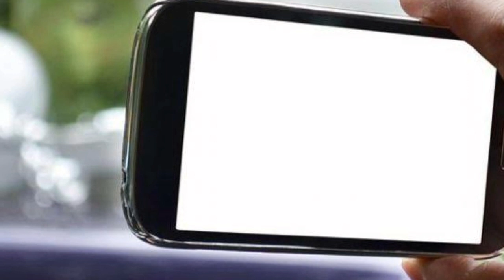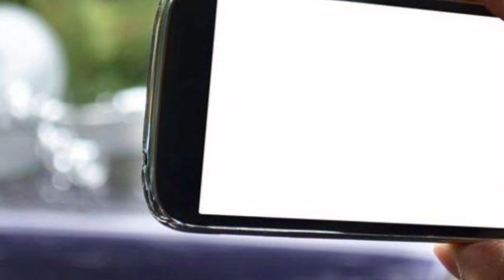Viral Kwikkwikkwik Pakaian Adat Bali, Ini Kata PHDI Bali